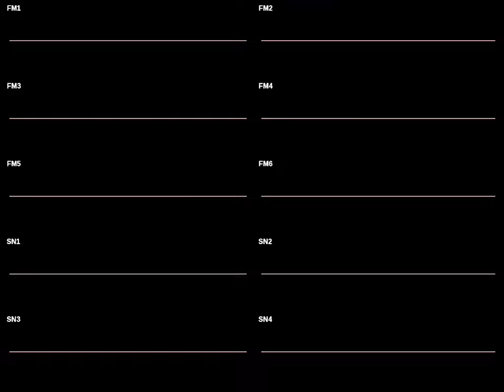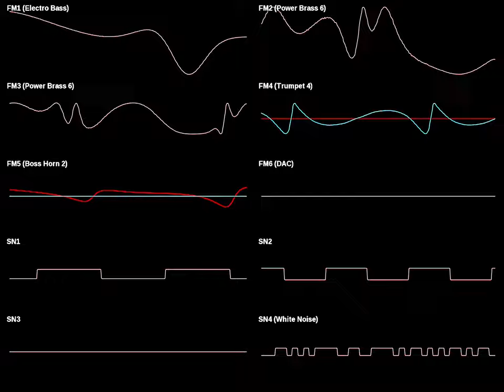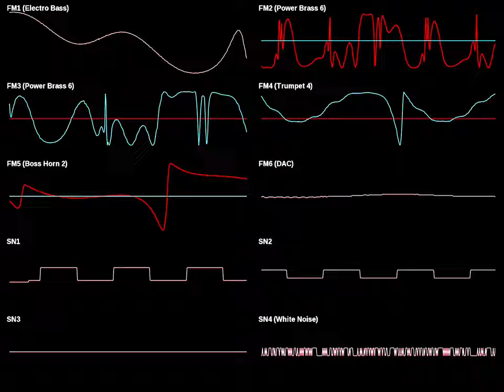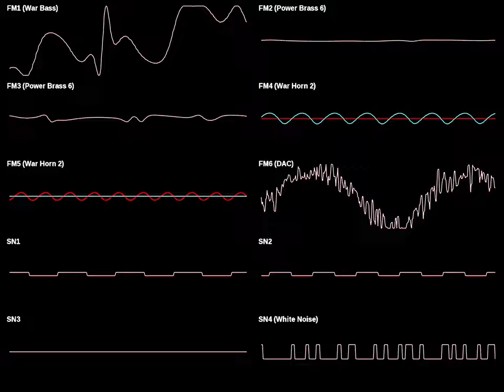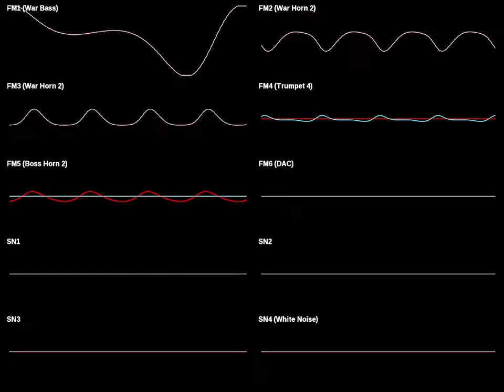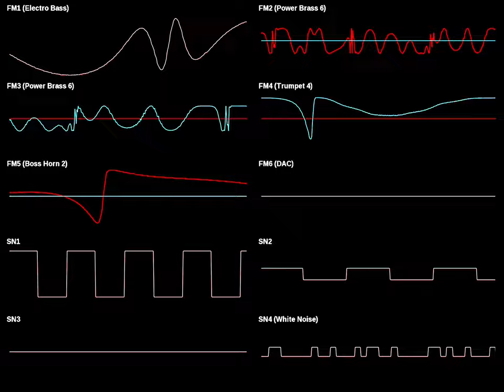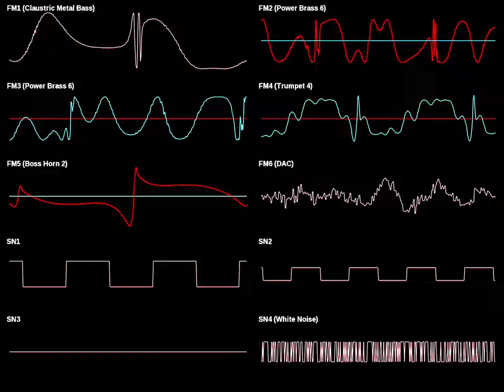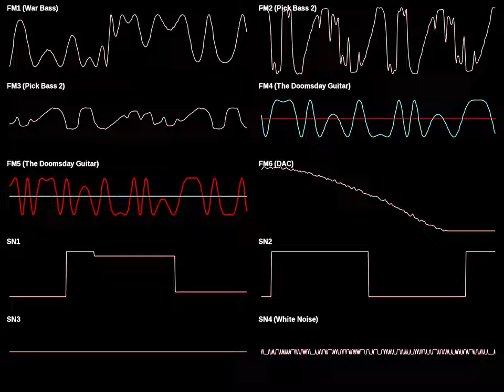Seriousness (REMASTERED)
Hope you enjoy this new rendition of Seriousness!